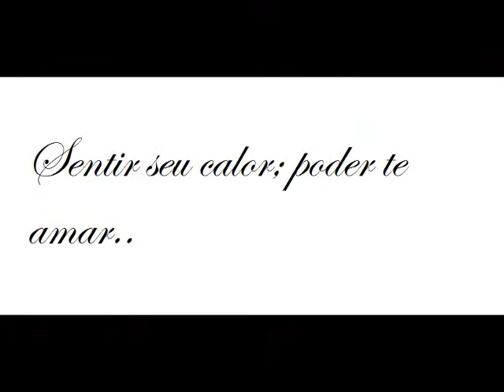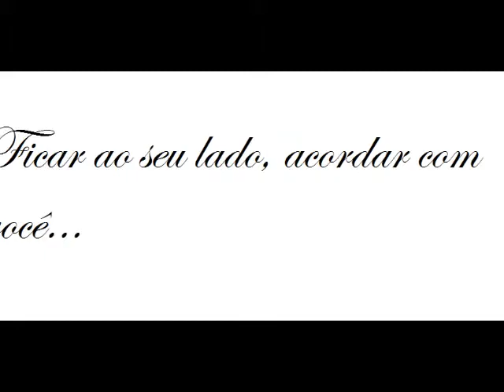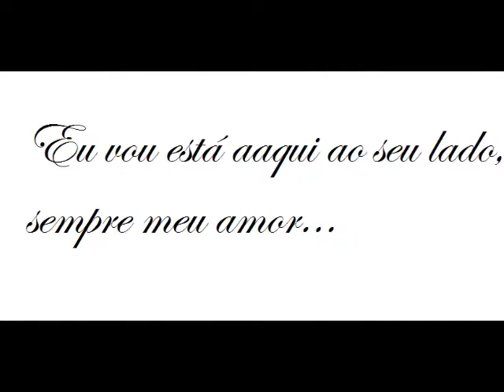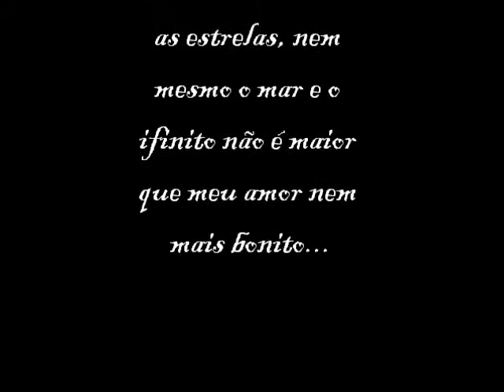Minha vidona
Como é grande o meu amor por você!